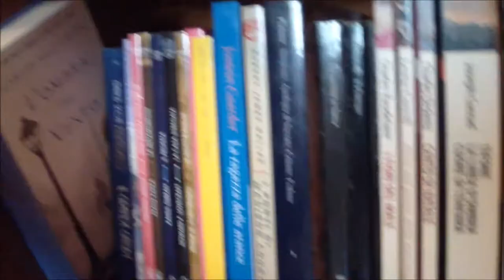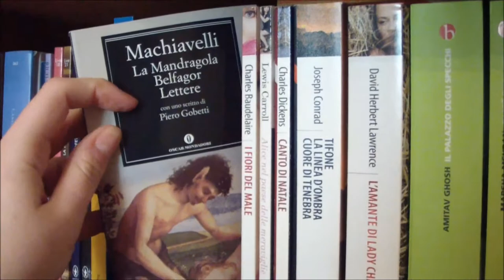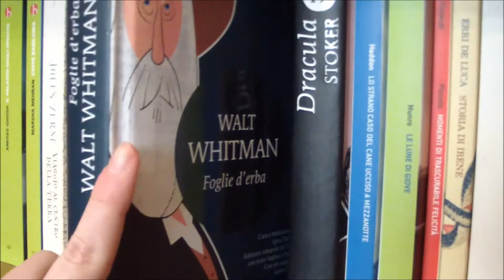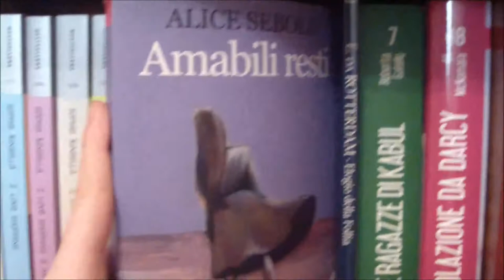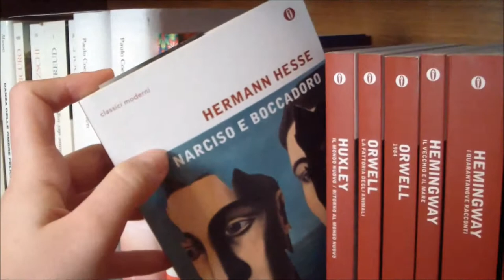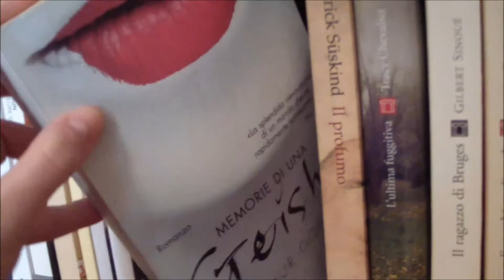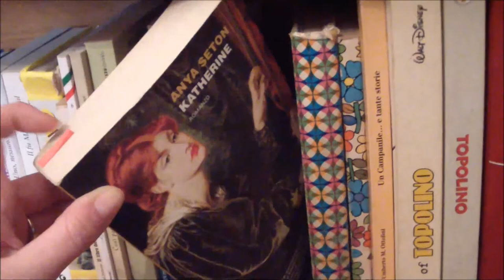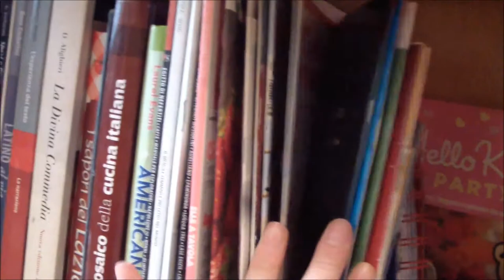La mia libreria 2017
Finalmente video sulla mia libreria aggiornata !